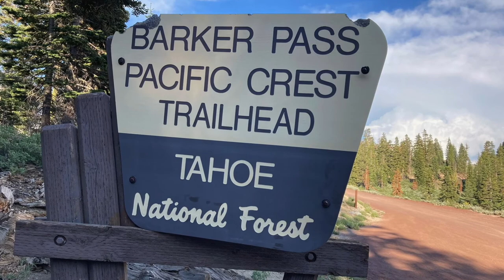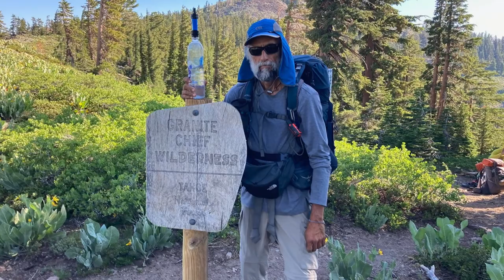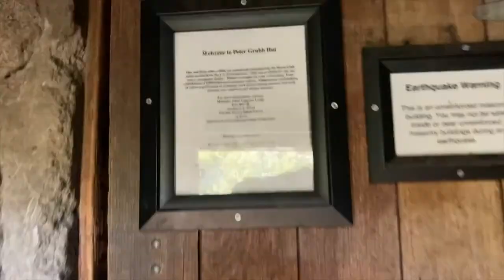Ep.23: Pawfect Hiking (pct)